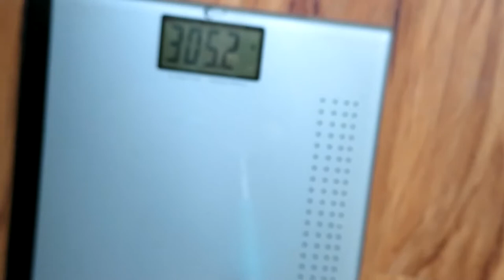✼WEIGHT LOSS JOURNEY: WEIGH IN #18✼ - (6/11/17) - EyeAmLolo - VLOG